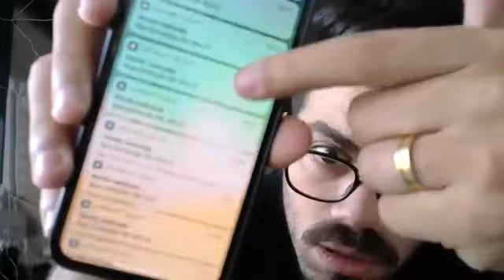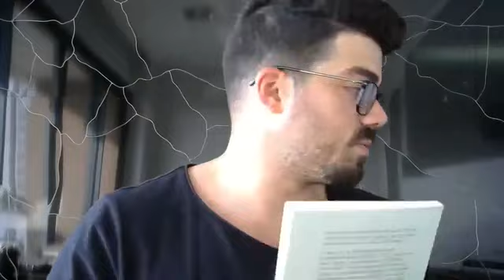Como Criar Um Funil de Vendas Pelo Youtube Já vendi mais de 1MI com essa campanha/ live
Nesta live o estecialista em marting digital nikolas tiras dúvidas de como criar um funil de vendas pelo youtube ! Ele já vendeu mais de 1MI com essa companha, assista a live!

Quer saber mais sobre Maraketing Digital?

Funil de vendas e muito falado neste vídeo ,ensinando a com fazer e como funciona o funil invisível,preparando o lid para comprar a solução que você tem pra ela. aprenda e coloque em prática este é o maior segredo!